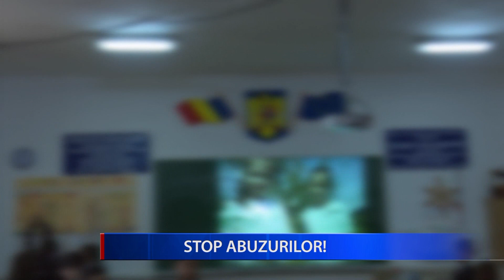STOP ABUZURILOR!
Ministrul Familiei, Natalia Intotero, îndeamnă copiii să sune la numărul 119, ori de câte ori se simt în pericol sau au nevoie de ajutor din partea instituţiilor statului